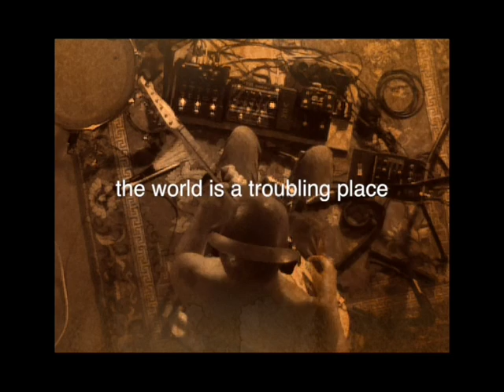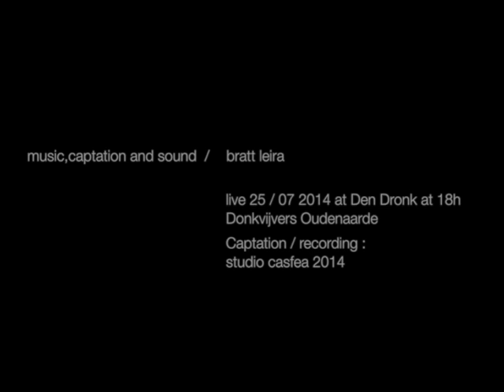bratt leira / a teaser song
music  /  bratt leira
video  /   stanley casfea
live in studio casfea  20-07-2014